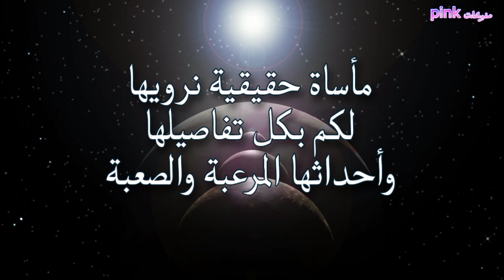مأساة حقيقية تزلزل القلوب و تذهل العقول .. دفن إبنه حيا